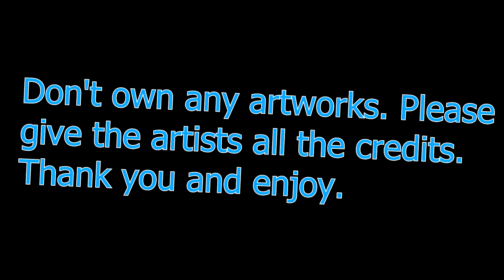Owl House (Lumity) My Favorite Game AMV